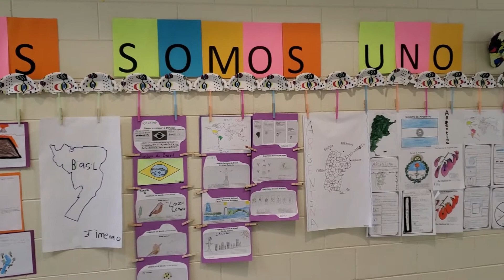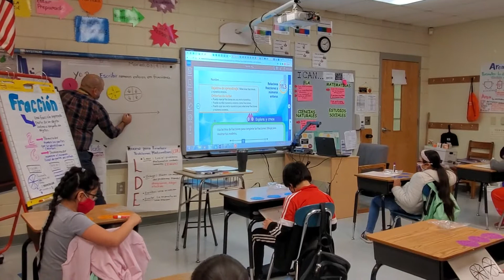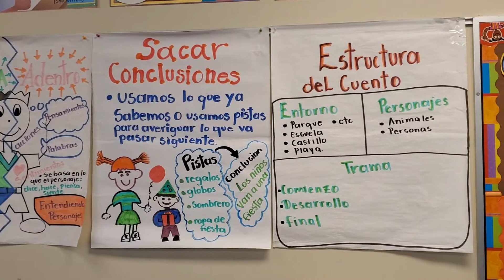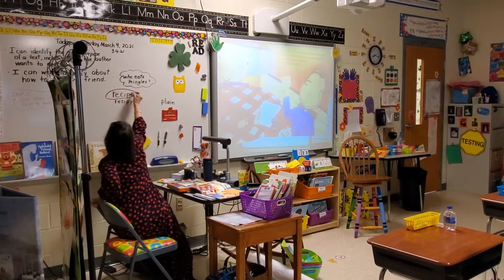RES Restart Presentation